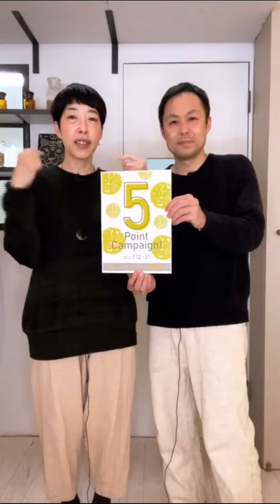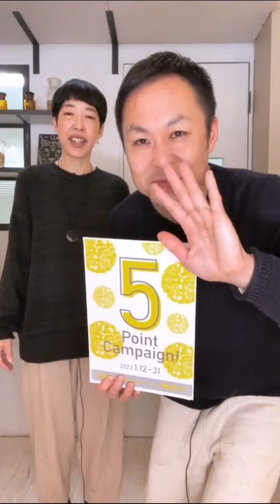【tamaki niime】もう1枚欲しいとつぶやきたくなるニット「プレェイン」。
夫婦で愛用してしまうほどの最高の着心地なのがtamaki niimeのニット！！

tamaki niime「プレェイン」（33,000円）